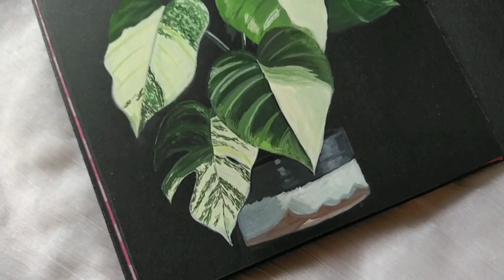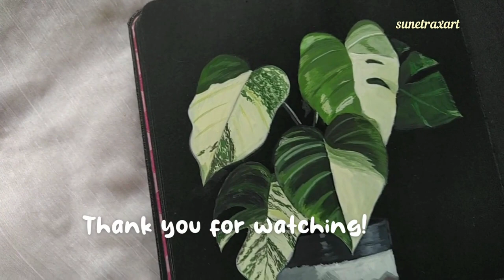Gouache House plant painting/ Variegated Monstera / Black sketchbook idea 🍃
In this video, I'll show the entire process of how to paint a simple and easy House plant tutorial of Variegated Monstera plant with gouache paints. This is a tutorial for beginners and intermediate, I really hope you enjoy the painting on Black sketchbook 🌿

• Colours : White, black, Prussian blue, sap green, dark green, yellow green.

• Brushes : Flat Brush- ( 2 ) , round brush -(6, 2, 0 )

MUSIC : 테일즈위버 (Tales Weaver) OST - 사천년~새벽녘 (四千年 - 夜明け) (Yosennen - Yoruake) Piano Cover 피아노 커버

💖 FAQ 💖
Hello! I'm Sunetra and I'm an artist based in Kolkata,India.

Copyright -
Everything you see in this video has been created by me (Sunetra) unless otherwise stated. Please do not use any photos or content without asking permission first.